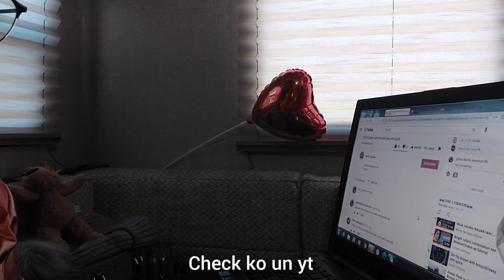A Day In My Life Living In A Travel Trailer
Musicprovided By your free music